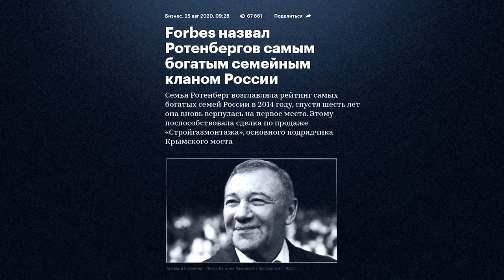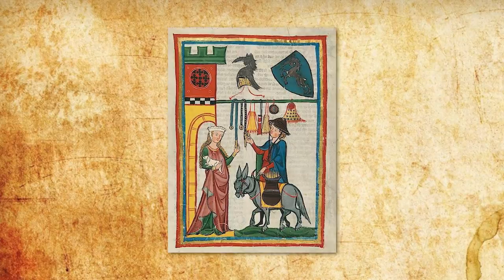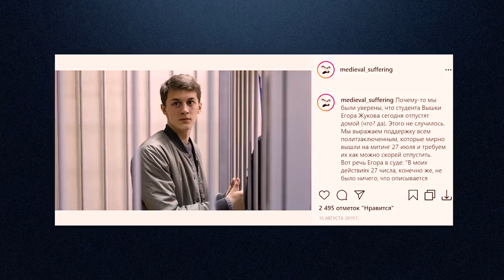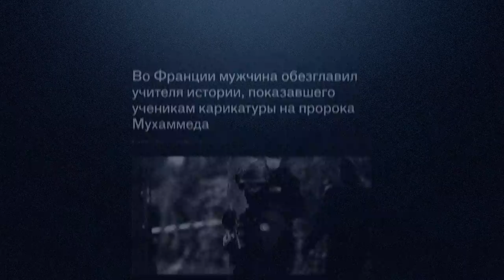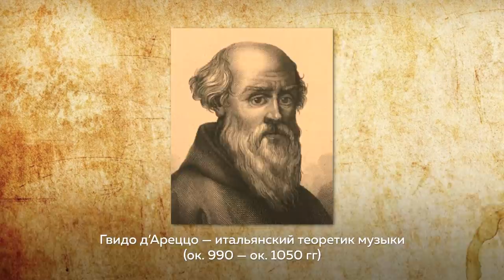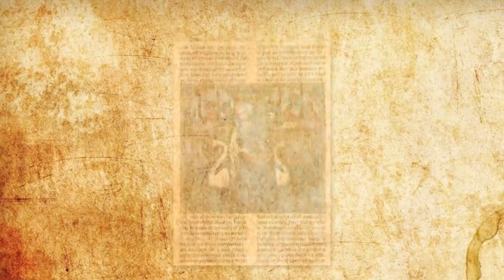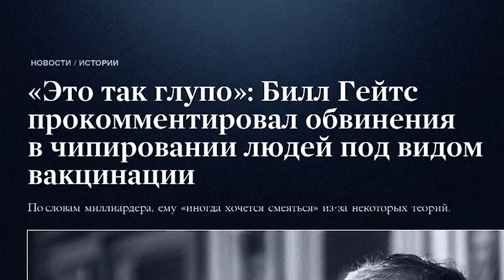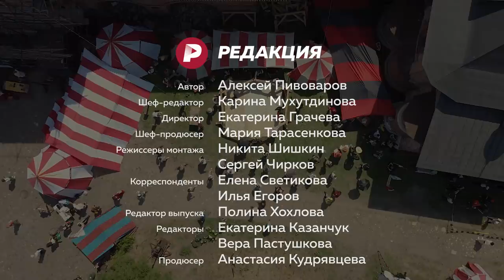Почему «темные века» снова стали актуальными? / Редакция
«Мы катимся в Средневековье» — такую фразу мы слышим всё чаще по поводу разных событий: новых законов, споров о вакцинаци, растущем уровне хейта.

Нам стало интересно, действительно ли «скатываться в Средневековье» — это движение назад? Всё ли там было так темно, мрачно и жестоко? Или это время прекрасных дам, куртуазной любви, настоящей веры и рыцарства — ценностей, которые были истинными и никем не оспаривались, а теперь «подразложились»?

Содержание:
00:00 Интро
01:05 Почему сейчас снова заговорили о Средневековье?
03:38 «Темные времена»: что мы понимаем под Средневековьем?
08:36 Сакральная власть монарха и президента
13:10 Чиновники на машинах с мигалками — пережиток Средневековья?
16:28 «Игра престолов» — это реальная история?
19:29 Мог бы рыцарь выжить в современной Москве?
22:40 Святая инквизиция: за что пытали и казнили в Средние века?
29:25 Оскорбление чувств верующих
33:57 Как Pussy Riot судили по средневековым законам
36:09 Был ли в Средневековье свой Моргенштерн?
39:06 Что такое куртуазная любовь?
41:17 В Средневековье секса не было?
45:10 В Средние века все были пьяными каждый день еще с утра?
50:51 Смог бы современный человек выжить в условиях Средневековья?
54:51 Чума и коронавирус: что общего?
57:29 Как раньше путешествовали?
58:51 Россия скатывается в Средневековье?